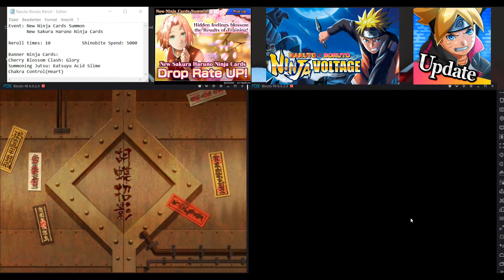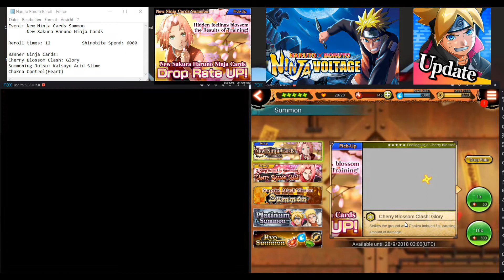[NxB NV] 10000 Shinobites Summons (Reroll) | Sakura REKIT (V2) | Naruto x Boruto Ninja Voltage